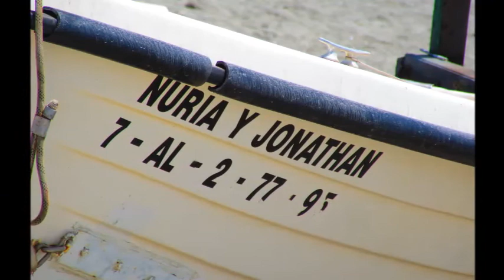ASPECTOS DE LA FERIA VIRGEN DEL CARMEN LA LÍNEA de la CONCEPCIÓN 2017 mp4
Me gustan las ferias y fiestas españoles que son muy bonitos.
En La Línea de la Concepción la feria Virgen del Carmen siempre es en el mes de julio y es muy bonito.En año pasado grabaré también vídeos en ese feria.En mi clip son momentos de la cofradía,cuando sale de la iglesia Virgen del Carmen,y las damas y la reina ponen flores en la pies del estatua del Virgen.
Por el gran calor y mucho tardes de las festividades no pudo esperar hasta el final,pero grabaré muy bonitos aspectos de ese fiesta religiosa tradicional.